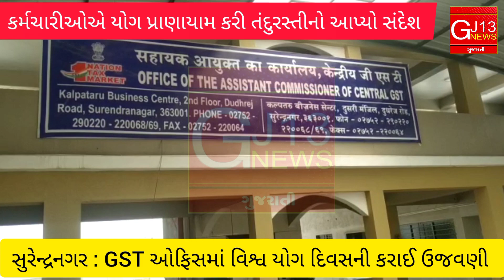22 June સુરેન્દ્રનગર : ઓફિસમાં યોગ શિબિર યોજાઈ..